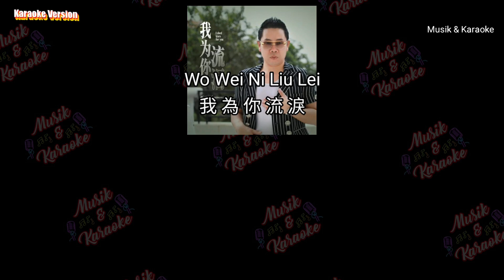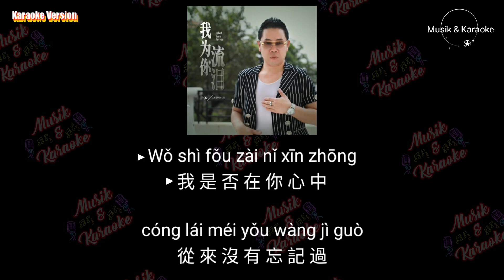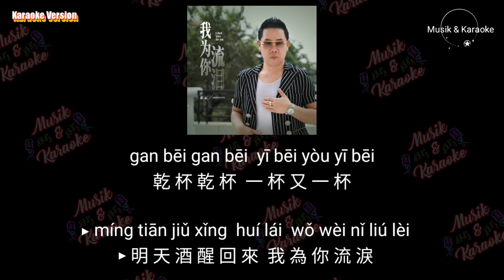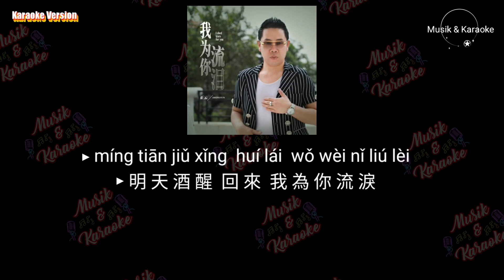Wo Wei Ni Liu Lei 我為你流淚 - Karaoke